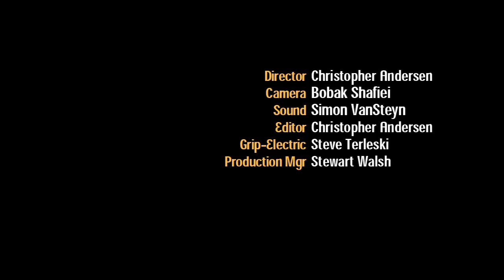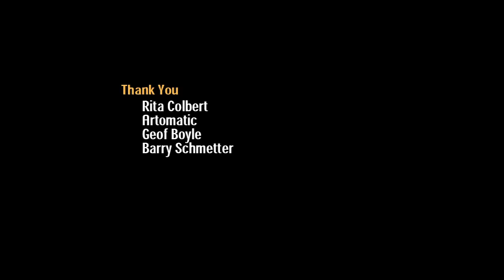The Fifth Floor - The Quest (2012)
The Quest FIlm's entry in the 48 Hour Film Project (Washington, DC 2012). genre: horror